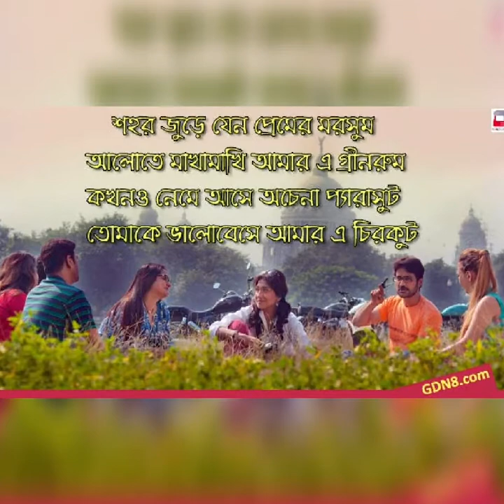তুমি যাকে ভালোবাসো। tumi jaake bhalobasho. ।প্রাক্তন।